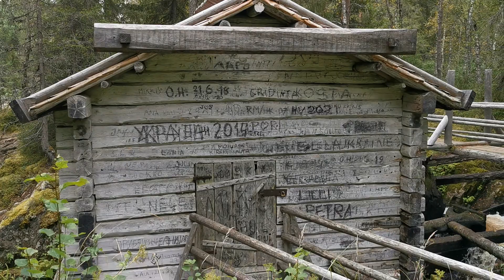On ihmelinen Mylly Kainuun maaseutukulttuuria Hyrynsalmi Finland.